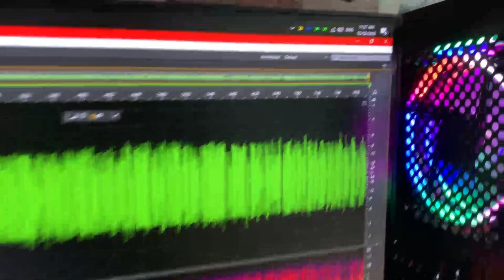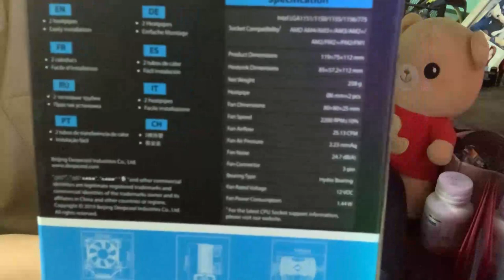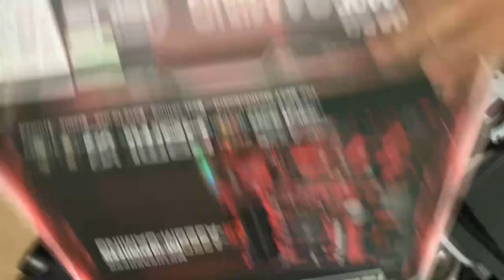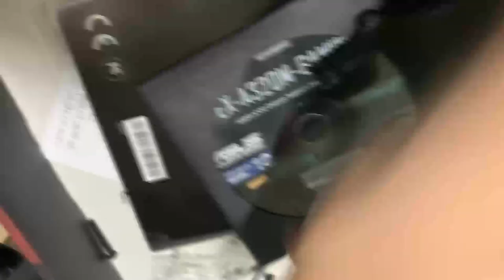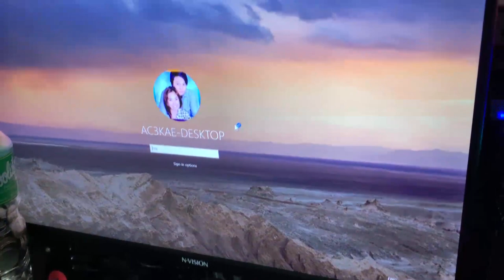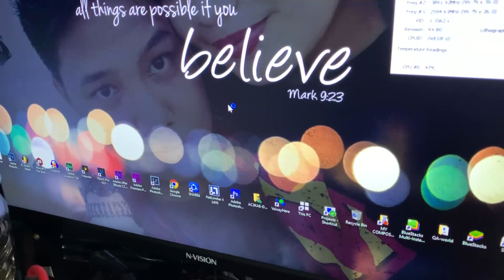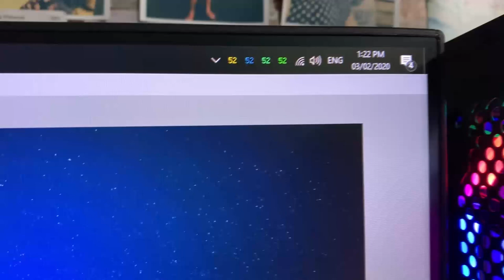Unboxing and Installation Tutorial for Deep Cool Ice Edge Mini FS V 2.0 From Shoppe